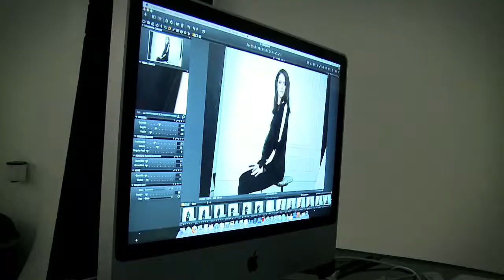Coin Koan Backstage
Cliente/Client: Coin
Montaggio/Edit: Angelo Camba
Operatori/Camerawork: Gianni Bonardi, Angelo Camba
Service: Kenzi Productions